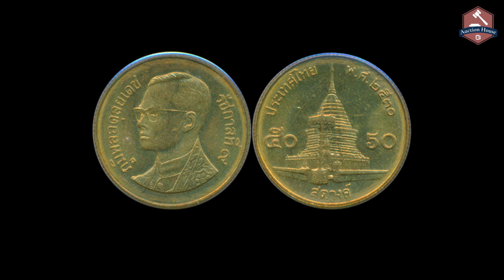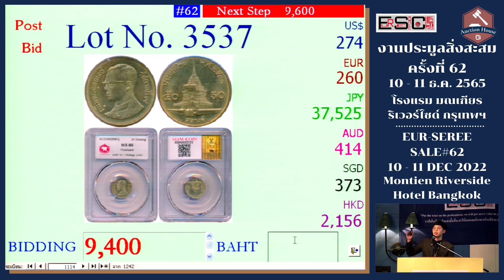เหรียญ 50 สตางค์ ปีอะไร ราคาหลักหมื่นบาท | Auction House | Lecture book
เหรียญ 50 สตางค์ ปี พ.ศ. 2530 ทำไมถึงเป็นที่ต้องการของนักสะสม เรื่องราวจะเป็นอย่างไร